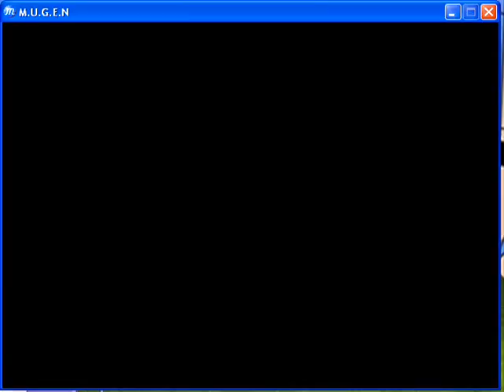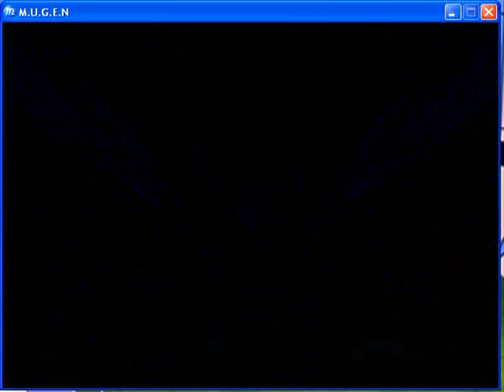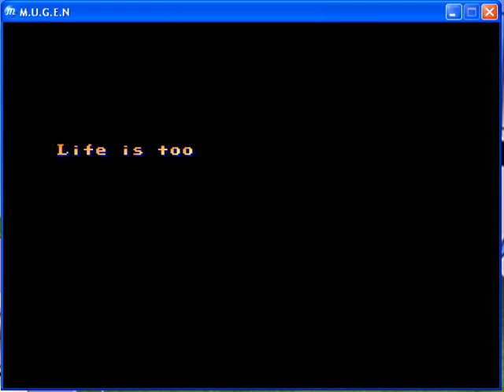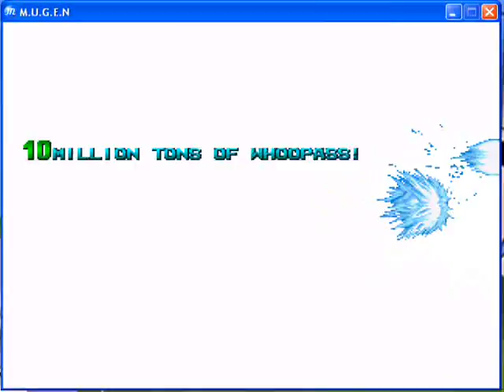MUGEN- Me vs all of soniclenkirbyfan8's chars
all of these chars are swaps of robotnick